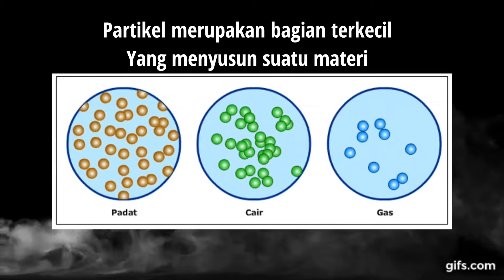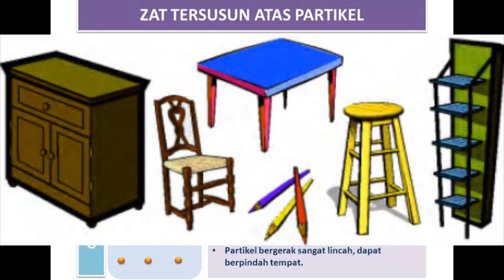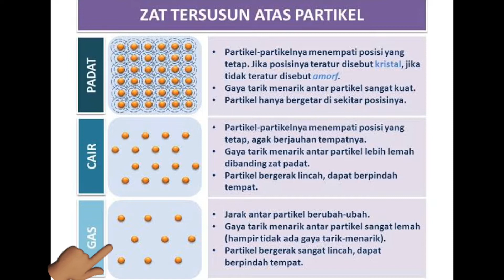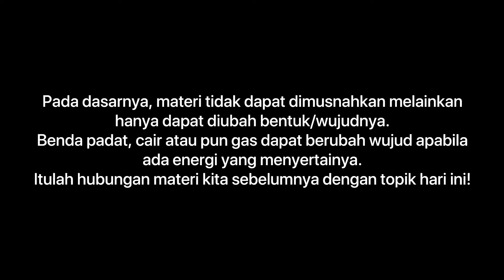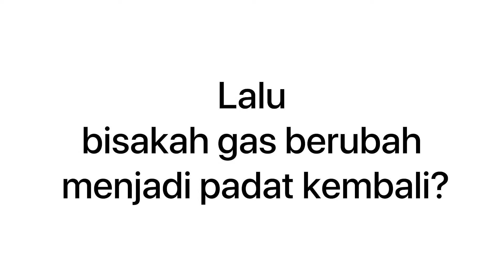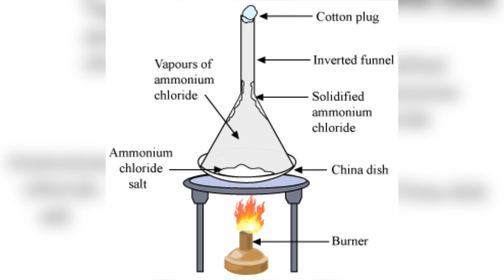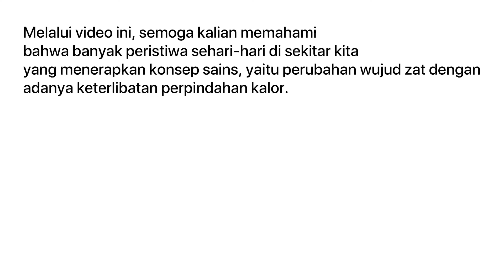Apa Manfaatnya Perubahan Wujud Zat? - IPA TEMATIK TEMA 7 SUB 1 KELAS 5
After watching the video do this quiz!